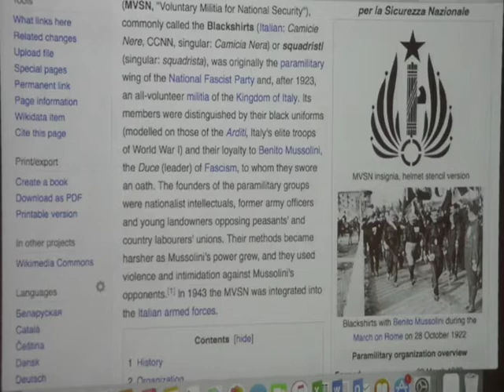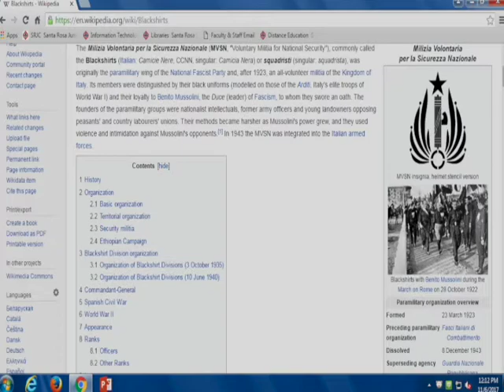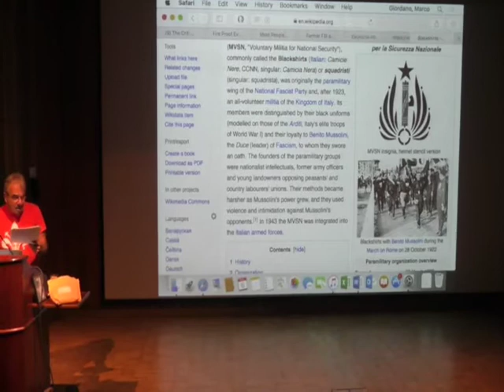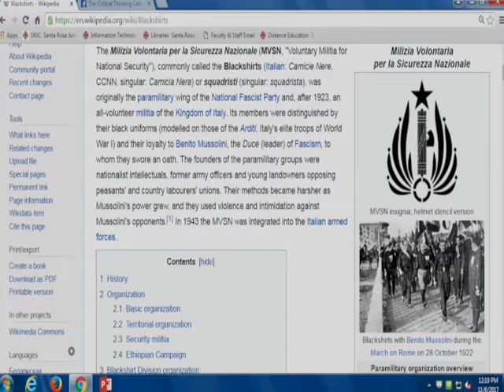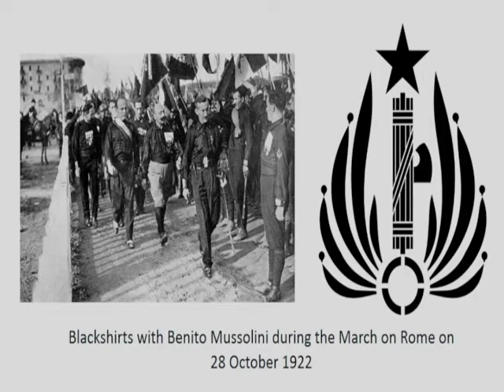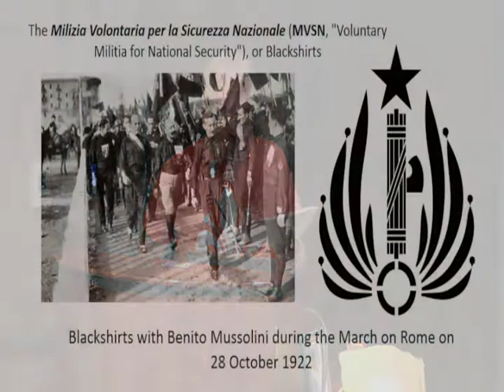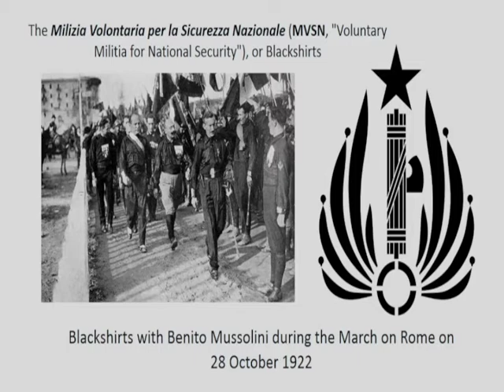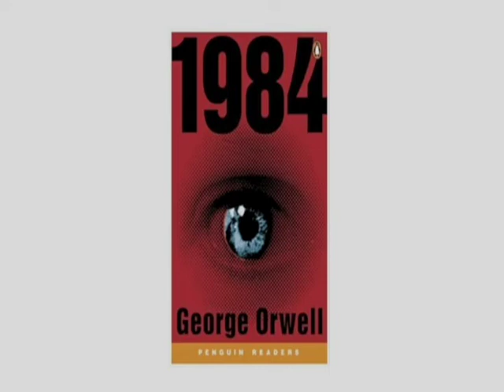Fascism: A Clinical Definition and Personal Testimony